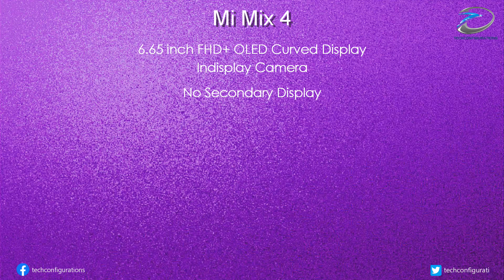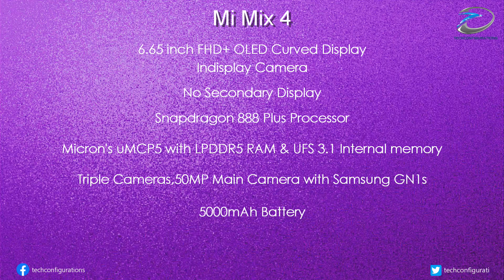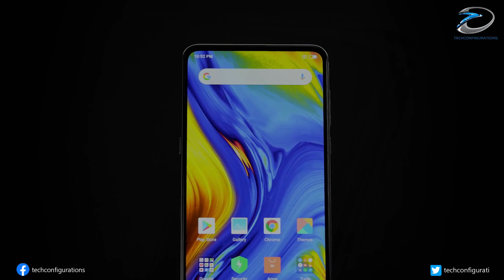Xiaomi Mi Mix 4 Full Specifications, Price & Launch date Leaked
As per Rumors, Xiaomi is expected to announce its upcoming flagship, Me MIX 4 in China on August ,along with other products like the Me UI 13, Me CC11, and Me Pad 5. Now today,Well ahead of the launch, a tipster from China has leaked some key specifications of the upcoming Xiaomi flagship.
According the leakster, Me MIX 4 will feature a 6.67-inch Full HD+, OLED display with curved edges. The OLED screen will come integrated with an in-display selfie camera ,while the device is not expected to get a secondary display debuted on Me 11 Ultra 5G. The device would be powered by Snapdragon 8 88 Plus chipset ,coupled with Micron’s uMCP5, which is an integrated chip for LPDDR5 RAM, and UFS 3.1 internal storage.
The back panel of the phone will have a triple camera setup, led by a 50-megapixel Samsung GN1 s camera and would feature a 5000mAh battery. The Me MIX 4 is expected to arrive with support for 120Watt rapid charging, and 70 or 80Watt fast wireless charging. The device is expected to weigh around 226 grams, while it will be able to offer a truly full-screen experience, as its in-display camera will not be visible to the naked eye. The flagship Me MIX 4 is likely to be priced around 6,000 Yuan (~$924).
So guys that's pretty much we have here for now, We would love to know your thoughts on this.